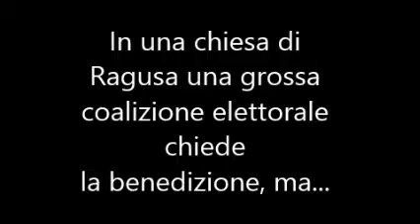Ragusa: Prete licenziato a Ragusa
Ragusa: prete licenziato dopo predica!
Un video clandestino di Ragusa FakeNews svela i retroscena dell'incredibile vicenda.